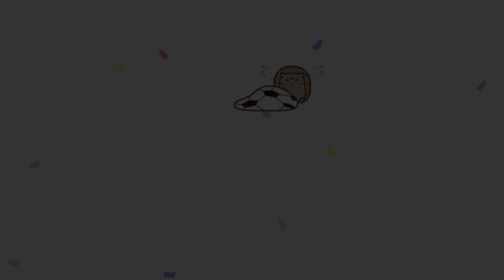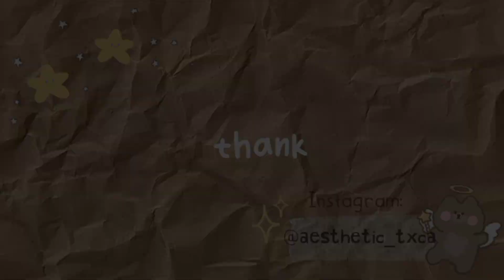🍓✨ new secrets in miga world 🥨🐣- secrets you may not know - miga world 🌻✨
🦋 - ʜello everyone - 🐣
ɪ'ᴍ ᴜᴍᴍɪ ᴏʀ ᴀᴇsᴛʜᴇᴛɪᴄ ᴛxᴄᴀ
ɪ ᴍᴀᴋɪɴɢ ᴠɪᴅᴇᴏs ᴀʙᴏᴜᴛ Tᴏᴄᴀ Bᴏᴄᴀ
ᴀɴᴅ... ɪғ ʏᴏᴜ ʟɪᴋᴇ ᴛʜɪs
ᴀɴᴅ ɪғ ʏᴏᴜ ʟᴏᴠᴇ ᴛʜɪs ɢᴀᴍᴇ ᴀɴᴅ ᴀᴇsᴛʜᴇᴛɪᴄ ᴠɪᴅᴇᴏs, I advice you to
ᴍʏ sᴏᴄɪᴀʟ ᴍᴇᴅɪᴀ:
@ᴀᴇsᴛʜᴇᴛɪᴄ_ᴛxᴄᴀ  - sᴜʙsᴄʀɪʙᴇ ᴛᴏᴏ;) 🖱

ʟᴏᴠᴇ ʏᴏᴜ ᴀʟʟ sᴏᴏ ᴍᴜᴄʜ! ✨

tags (ignore);